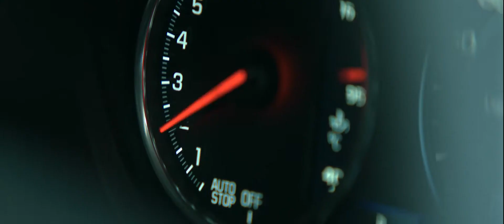Liderar - GM Chevrolet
Cliente: GM CHEVROLET
Producto: NEW ALL BRAZER + SUV
Agencia: COMMONWEALTH/MCCANN
Director General Creativo: ALEJANDRO BERMUDEZ
Director Creativo: MANUEL HOFFMANN
Producer: SHIRLEY ALVEAR
Cuenta: ALEXANDRA ORTIZ

Productora: DARKO FILMS
Dirección: JAVIER CUTRONA
Dirección de Fotografia: DANIEL ANDRADE
Producción General & Ejecutiva:  ANDREA MOYANO GUERRERO
Dirección de Arte: NORA SARA
Asist. de Dirección: PABLO MOGROVEJO
Producción: ANA BENITEZ
1ero de Cámara: LUIS ZAMBRANO
2do de Cámara: DOMINIQUE PAZMIÑO
Data Manager: CARLOS YAR
Locaciones: ANA BENITEZ
Gaffer: JUAN PILLASAGUA
Dron: ESTEBAN BARRERA
Movie: EDU PROAÑO
Asist. Producción: VERONICA ADRIANO
Asist. Arte: SANTIAGO GARCIA
Asist. Dron: KEVIN HEREDIA
Asist. Locacion: ESTEBAN GUZMAN
Maquillaje: DENNYS HERNANDEZ
Best Boy: VICENTE MERCHAN
Técnicos: EDWIN GUAMANI, RICARDO MERA y RODRIGO ALDAZ
Pilotos Profesionales:  RICARDO CHIRIBOGA, JORGE SALA, PEDRO CEVALLOS, SIMON MAN GING, ANDREA MOYANO y ANA BENITEZ
Catering:  LOURDES ESPINOZA, IDA GARCIA y JHONNY ROSALES
Coordinación Postproducción: GABRIELA AIZAGA
Montaje: JAVIER CUTRONA
Editor: EFRÉN RUIZ
3D & Composition: JAVI SANCHEZ
Color Grading: NICOLÁS ANDRADE
Diseño de sonido: JAVIER CUTRONA
Post Audio: FRANZ CORDOVA
Camión Luces: JORGE MEJIA ARAUJO
Van: FRANCISCO MALDONADO, CESAR CEDEÑO, GUILLERMO VEAS Y DIEGO CORNEJO, JULIO HOLGUIN
Rental Cámara & Luces: ZOOM FILM & RENT
Making Of Filmado: Yasser Yeferson

ECUADOR ENERO 2020